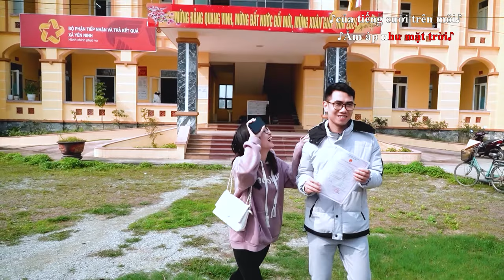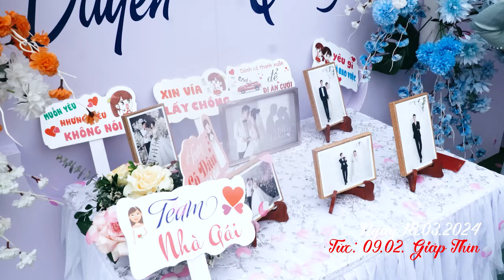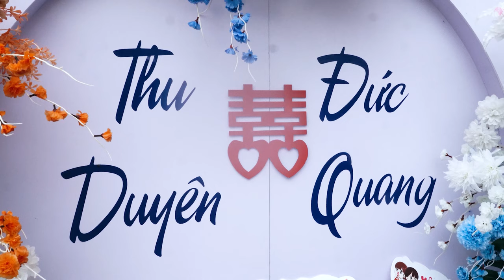Hạnh Phúc Cuối Cùng - Ninh Tùng cover đám cưới Đức Quang & Thu Duyên